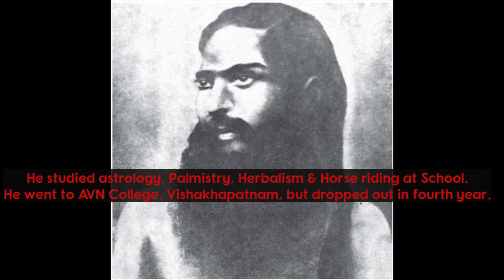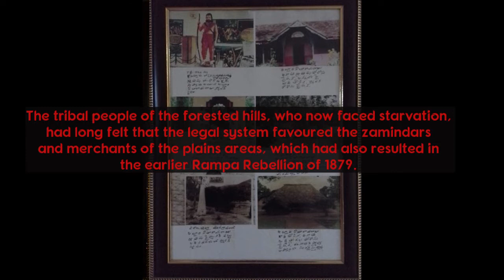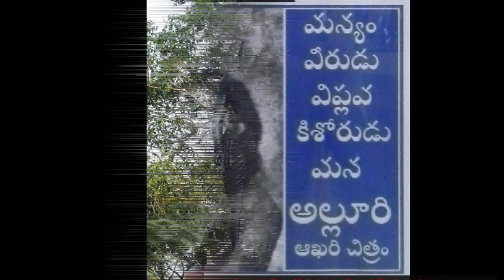Alluri Seetarama Raju led Rampa Rebellion of 1922-24, martyred at 27. RRR movie rekindles his memory